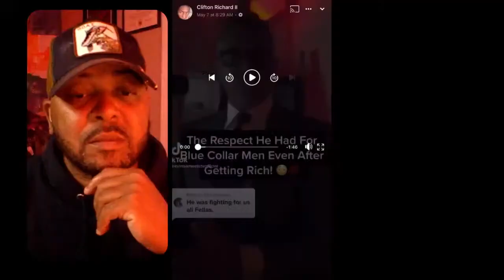Teaches a Caller THIS about Blue Collar Men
​ @byKevinSamuels Teaches a Caller THIS about Blue Collar Men

In this video I'm reacting to @byKevinSamuels give a caller the works when she tries to crap on blue collar men. Enjoy!

G.R.O.W.T.H. stands for,  Gentlemen Reaching Our Wealth Through Healing. I’m your host Kofa (rhymes with sofa).

We help men find their POSITIVE "f*ck-it", without shame, embarrassment or guilt about their personal GROWTH choices. No man is one thing in total, so we'lI cover a little bit of everything affecting the day-to-day man using info-edu-tainment.

Yes, we talk about women, but we’re talking WITH men.

The comments, opinions and commentary in this video are strictly for information, entertainment, and educational purposes only. G.R.O.W.T.H. Talk w/ Kofa, it's guests, and sucscribers do not condone violence or harmful intent to anyone. All comments belong to that of the commentor and do not necesarily belong or align with the content of this channel.